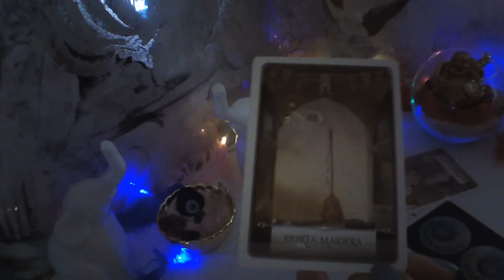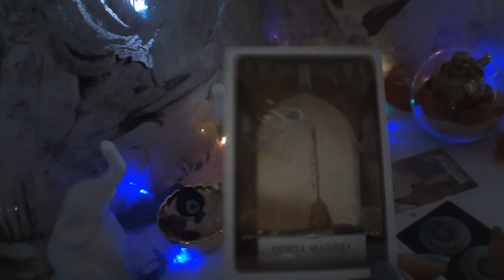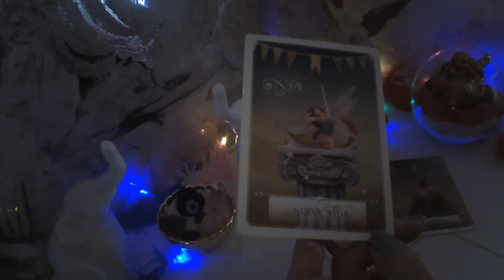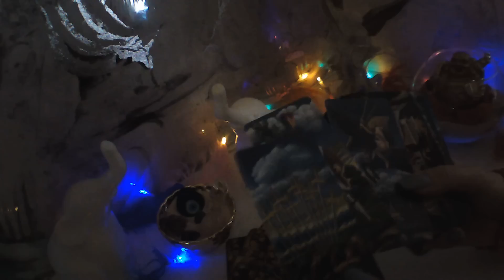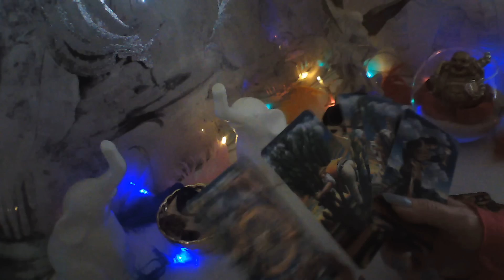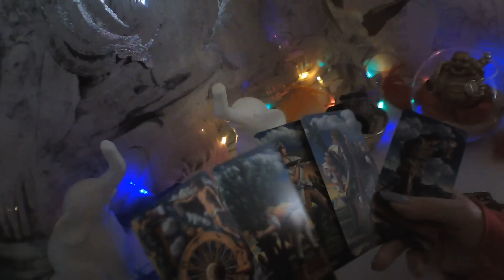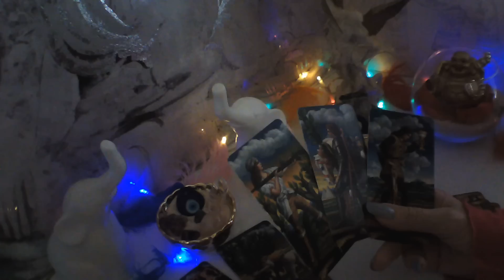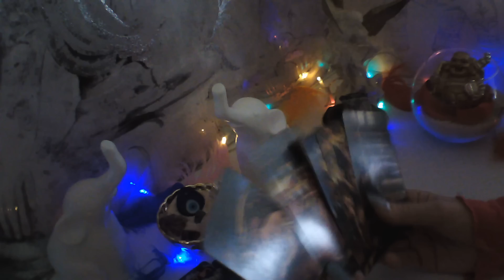SAGITARIO LLORANDO TE LLAMA 😭TE SUPLICA💘 LOCURA DE AMOR#sagitario